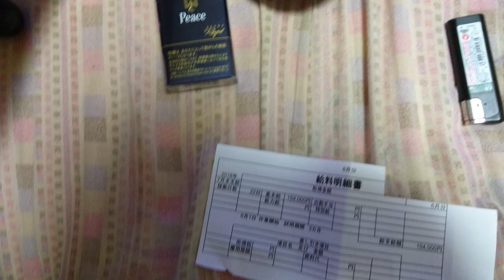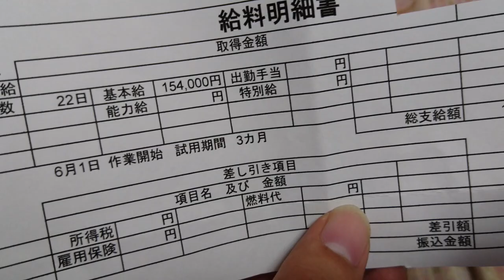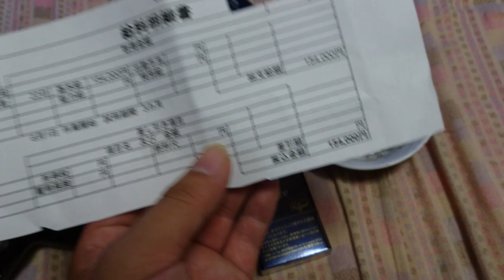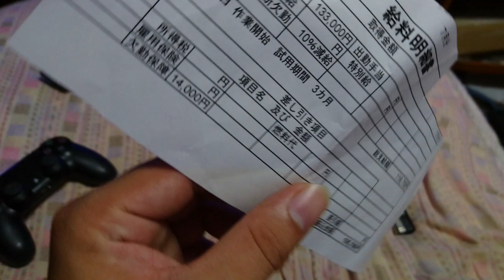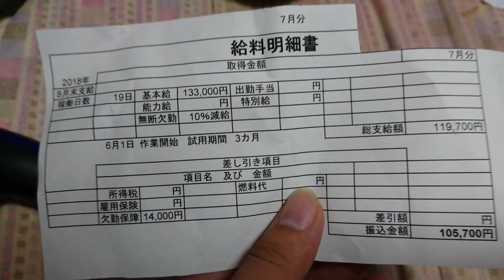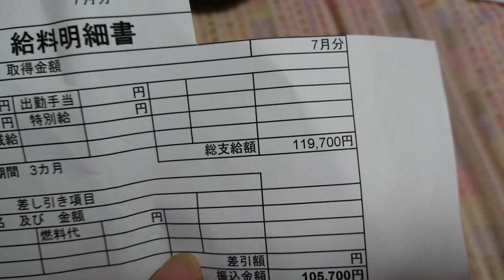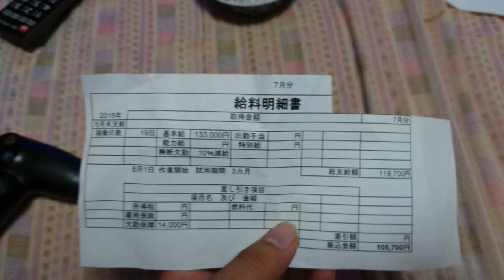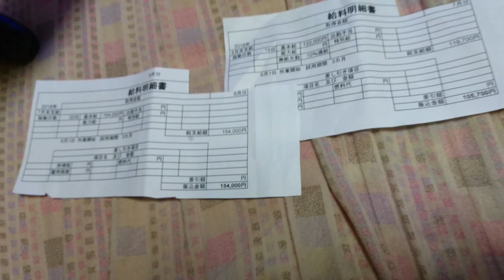28転職貧乏の実態！日本一ブラック企業な給料明細！8社目www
これよりやばい会社の人いましたらコメント欄にお願いします！

時給400～600円単価で社会保険なし 残業手当てなし

16万7300円の損害賠償金請求されたとき